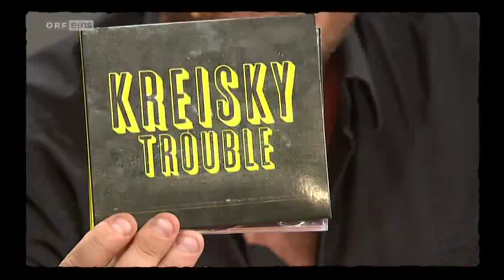Franz Wenzl (Kreisky) zu Gast bei Willkommen Österreich. Inkl. Scheisse, Schauspieler - live.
Scheisse, Schauspieler beginnt bei (7:42)

Christoph Grissemann, Dirk Stermann, Matthias Hartmann und Sänger Franz treffen sich in einem Fernsehstudio und tratschen. Das Ergebnis ist öd, war nicht anders zu erwarten. Dieser Videoclip hat dennoch seine Berechtigung, weil die Links unterhalb nämlich umso unterhaltsamer sind:

Wut im Anzug. / Plattenkritik "Trouble" (2011)

Klingt so die beste österreichische Band? / Rezension "Meine Schuld" (2009)

[Video aus: ORF Willkommen Österreich. 16.Juni 2011]

"Zwei Nummern spielen und schwitzen wie die Schweine. Das ist Kreisky"
Der Auftritt in voller Länge, mit dem Dow Jones und etwas Asthma im kantig gebügelten Soundgewand